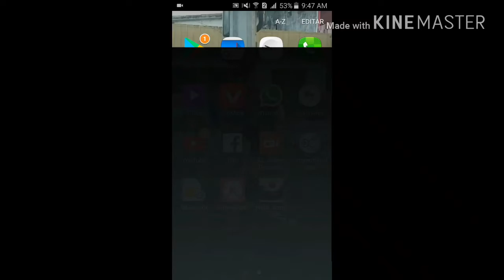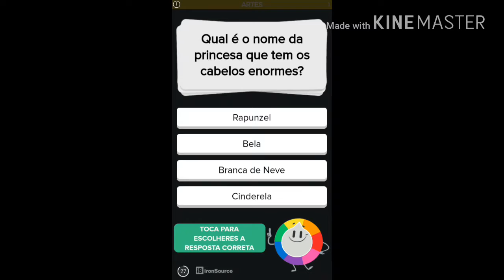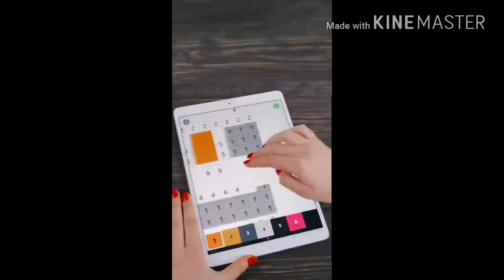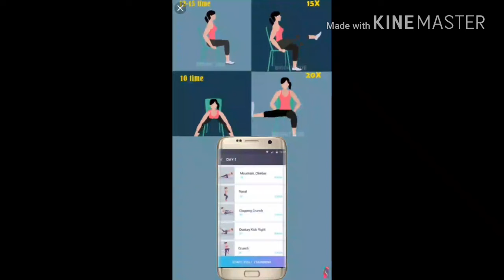Eu jogando Helix jump